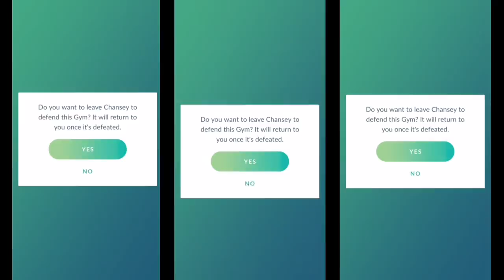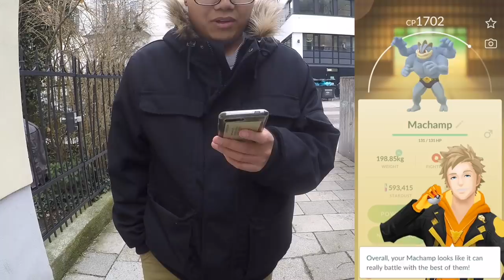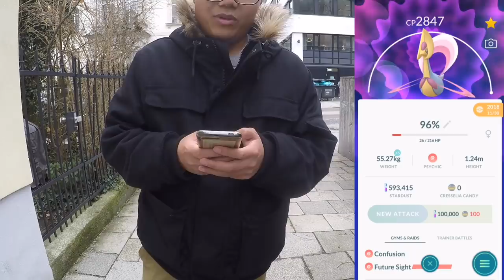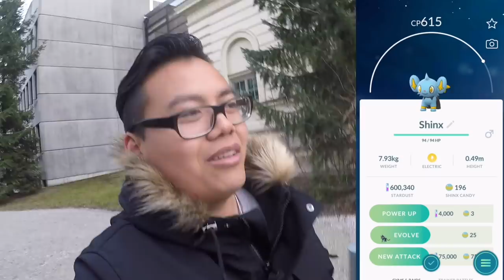Die BESTE oder DÜMMSTE Idee von Niantic?! Legendäre Mittagspause!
euda Niantic hat eine neue verrückte Idee: die Legendäre Mittagspause
da sollen zwischen 12 Uhr und 13 Uhr auf allen freien Arenen 5er Raids kommen
für alle Arbeiter um in der Mittagspause raiden zu können
Wie findet ihr diese Idee?